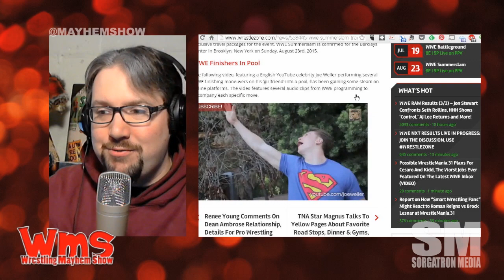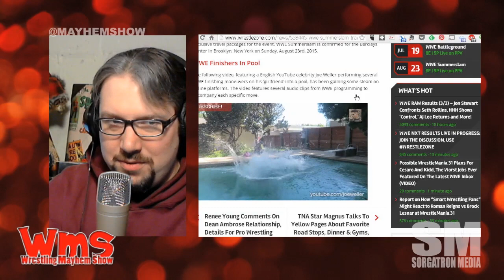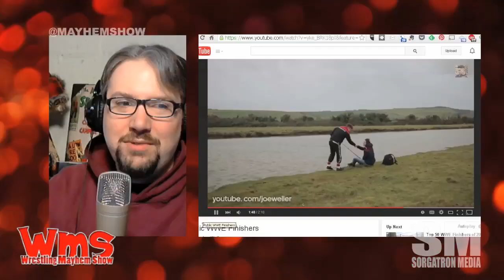Mayhem Minute: Swimming Pool WWE Finishers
I awoke to find this british kid doing wrestling moves on a girl. So much for Don't Try This At Home...